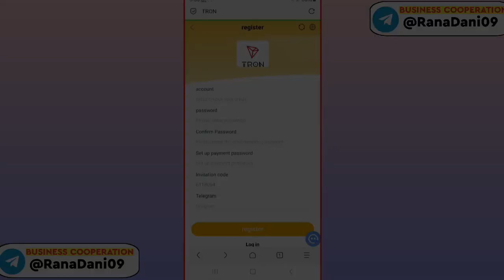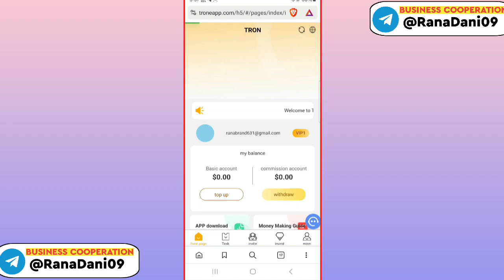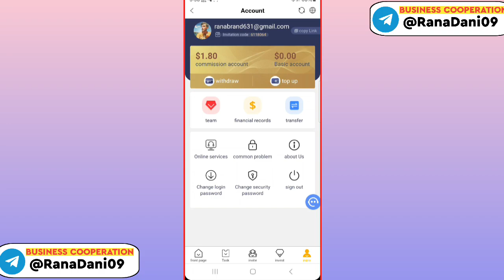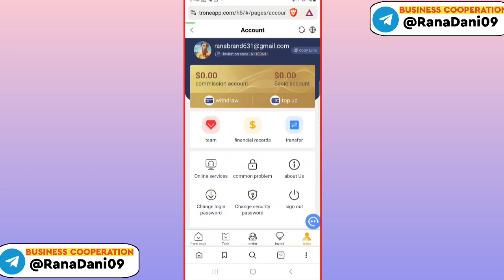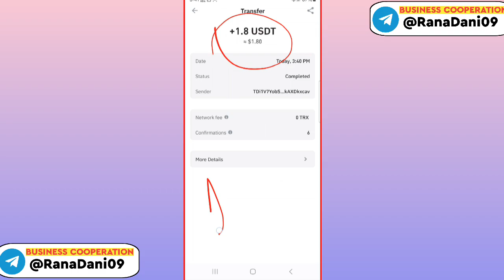New USDT Investment Website | Best Income Projects In 2024✅ | USDT Mall Website | Best Way To Make 💸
VIP1 recharge 10 USDT = earns 1.8USDT every day
VIP2 recharge 26 USDT = earn 3.5USDT every day
VIP3 recharge 58 USDT = earn 7.9 USDT every day
VIP4 recharge 168 USDT = earn 23 USDT every day
VIP5 recharge 365 USDT = earn 50 USDT every day
VIP6 recharge 988 USDT = earn 135 USDT every day
VIP7 recharge 2100 USDT = earns 287 USDT every day
VIP8 recharge 4800 USDT = earns 656 USDT every day
VIP9 recharge 9600 USDT = earns 1325 USDT every day
VIP10 recharge 16800 USDT = earn 2400 USDT every day

For example:
C can get an additional 80USDT
B can get an additional 40 USDT
A can get an additional 20 USDT
Note: The more deposits you make, the more generous the rewards will be.
Party B's team recharge the third-level subordinates within 24 hours to receive high bonuses